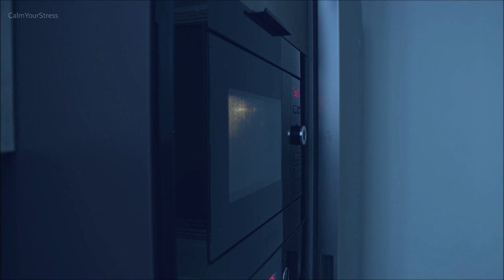Microwave White Noise Sound for Sleep or Relaxation, 10 Hours ASMR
This relaxing microwave sound help you sleep better, focus, relax or calm. With 10 hours long video, you can try to achieve a deep sleep and not be woken in the night. Enjoy the benefits of relaxation.

🔸🔸PLEASE READ🔸🔸

I do not talk in my videos, as it would reduce the health benefits of sleep and relaxation. White noise nature and music relaxing channel.

I hope you enjoy my work. If you decide to sign up➡️➡️➡️ it will make me very happy: -D Thanks!